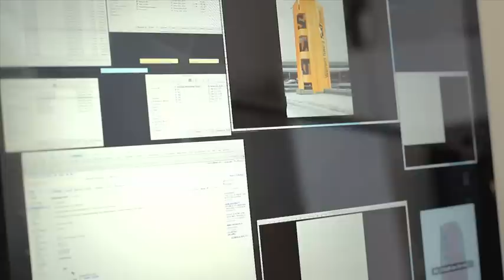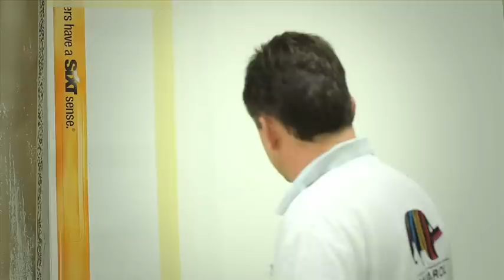Oliver Kray - Making of SIXT (HD-Vollversion)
In Zusammenarbeit mit dem Berliner Fassadenmaler Oliver Kray gestaltetete die Malermeister Ahle GmbH 8 Betontürme für den Autovermieter SIXT in Berlin am Flughafen Tegel. Insgesamt wurde 3 Wochen lang an der Gestaltung gearbeitet. Wir freuen uns an diesem wundervollen Fassaden-Projekt teilgenommen zu haben.